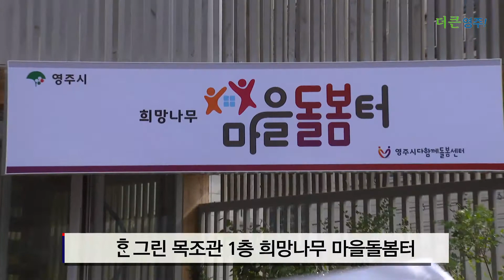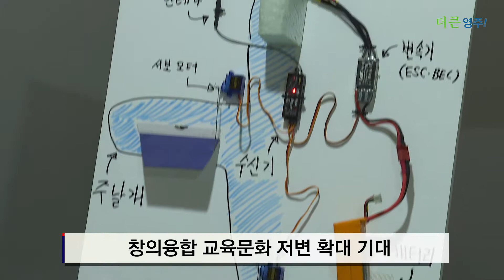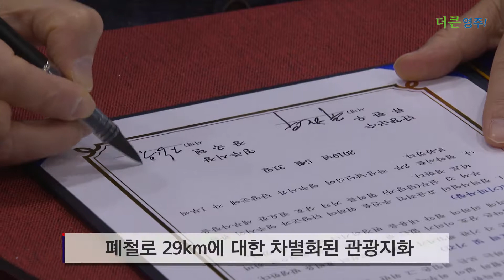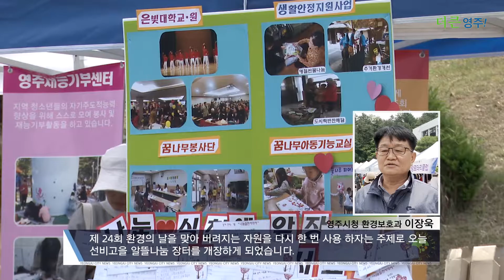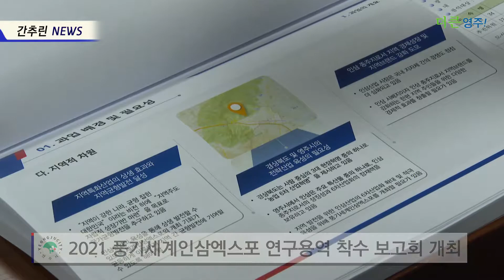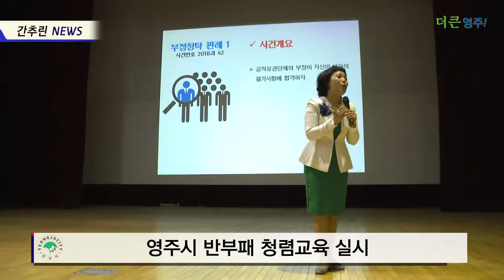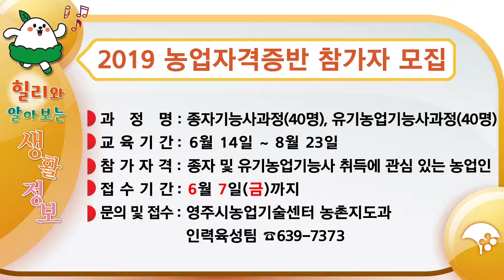영주시 뉴스(2019. 6. 3) 영주 여행 선비정신 유네스코 세계유산 보유도시 영주시 부석사 소수서원 무섬마을 외나무다리 영주시청 힐링여행 선비 선비도시 전통문화 한류